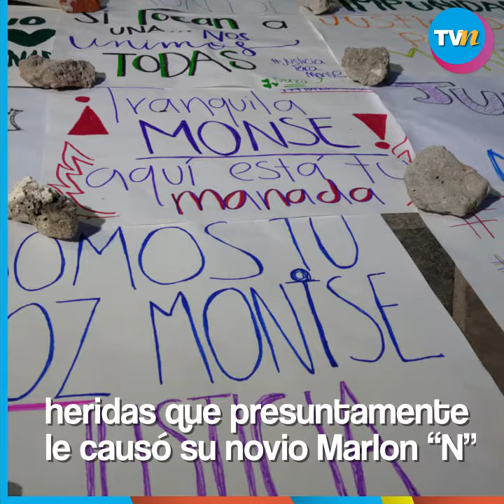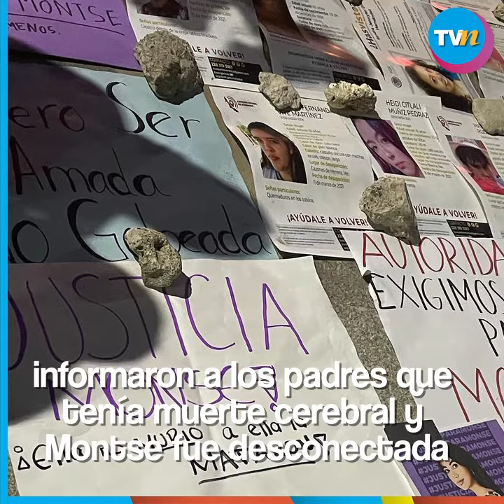El presunto agresor de Montse Bendimes huyó del país para evadir la justicia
En las calles de Veracruz piden JusticiaParaMontse luego de que la joven de 20 años falleciera por las heridas presuntamente causadas por su novio.